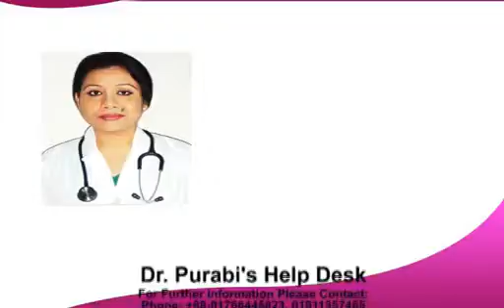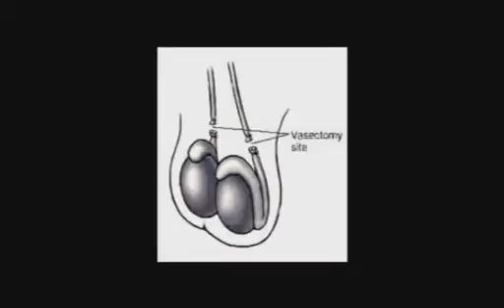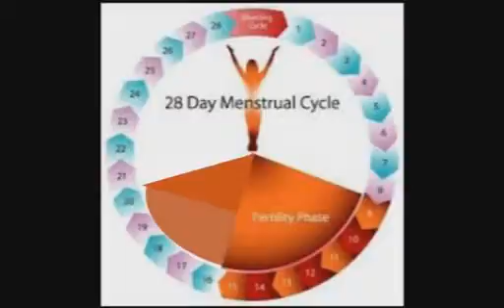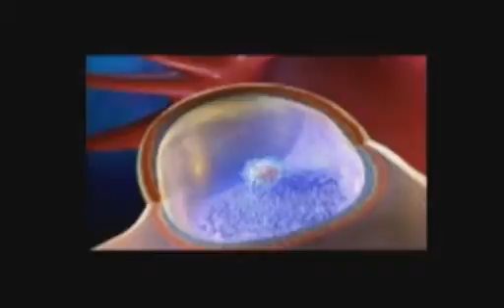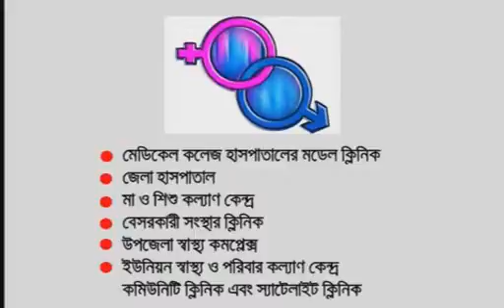INJECTABLE CONTRACEPTIVE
Dr. Purabi's Help Desk